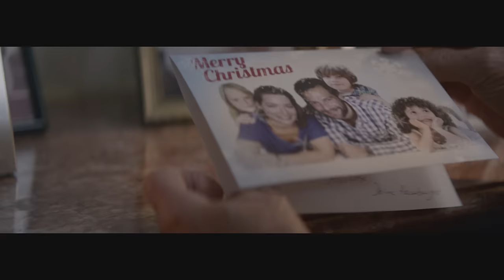Neele Ternes - Dad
★ Neele Ternes - Dad (Official Video) heimkommen ★

Lyrics:

I never told you how
How much you mean to me,
What in the world I would do -
I just never made it through to you,
Oh, to you...

There goes a day, there goes a week.
So many goals I had to reach.
The more I did the less I cared,
The more I missed the love you shared.
If life is a song somehow it's sad -
I don't know the words without you, Dad.
You've been on my mind all the time.
And i'm missing you.

Home used to be just some walls
That I knew.
But the truth is that home means nothing
Without you.

So I gotta say:
Won't you gro-o-ow o-old,
'Cause it's you-ou-ou-ou-ou
That I wa-ant to last
As long as I need you here.
And I'm be-e-egging you:
Daddy, please do-o-on't leave -
You once told your little girl
You're unbreakable.

There goes a month, there goes a year.
So many things out there I fear.
You helped me up when I was down,
You taught me how to stand my ground.
This life is a song, happy and sad,
And I don't want to sing without you Dad.
Maybe it's selfish when I say these words:
But i'm missing you.

That I knew.
Without you.

'Cause it's you-ou-ou-ou-ou
That I wa-a-ant to last
You're unbreakable.

The truth is my home means nothing
Without you.